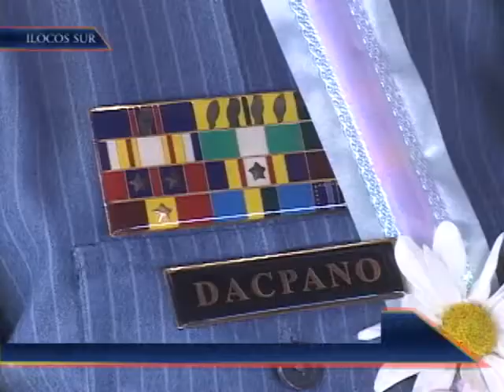NBN Ylocos Teledyaryo: Criminal Investigation Course